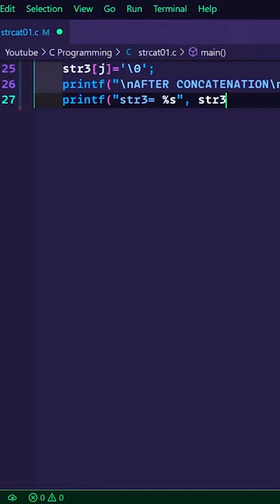How to concatenate strings without strcat function|| C language tutorial